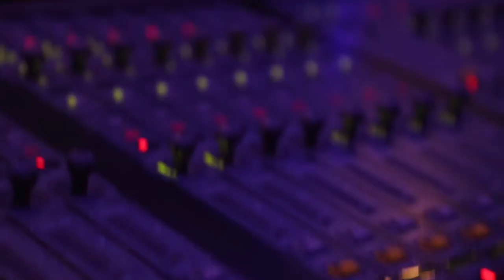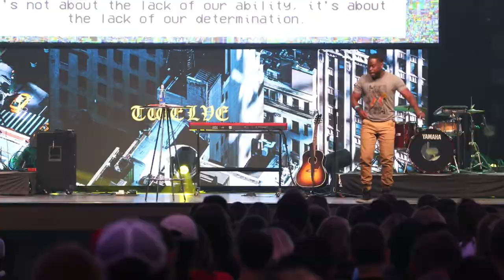Get Out of Your Comfort Zone!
In this video, I’ll take you into the crowd at Twelve Conference – the hottest youth conference happening in Florida right now!